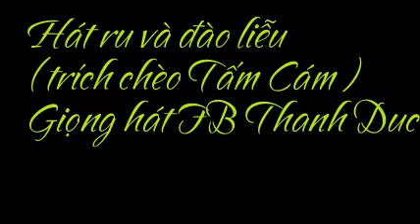[Chèo Cổ] Hát Ru Và Đào Liễu - Trích: Tấm Cám - FB Thanh Duc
Lời Bài Hát: Hát Ru Và Đào Liễu - Trích: Tấm Cám - FB Thanh Duc